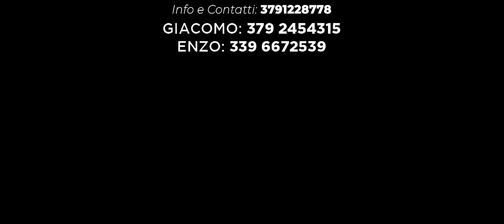Armando Perone - Chelle che si pe me'(Video Ufficiale 2023)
@2023 RZ PRODUCTION:Armando Perone - Chelle che si pe me'(Video Ufficiale 2023)
Regia: Midea Video

Chelle che si pe me'
Autori: Ciro Renna
Arrangiamenti: Ivan Doria

Attori: Angela Tuccillo - Salvatore Amato

Barberia Zagarola

(via San Severo a Capodimonte,78 Napoli)

DIVA FUOCHI D'ARTICIFIO

(CORSO EUROPA,301 VILLARICCA , NAPOLI)

SERVICE AUDIO LUCI

FANARA MUSIC

SEGUI ARMANDO PERONE SU